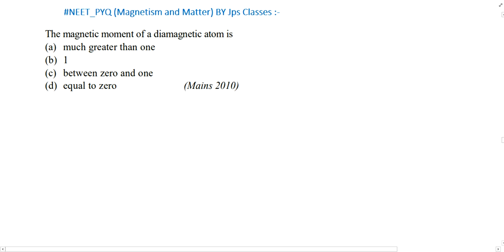The magnetic moment of a diamagnetic atom is (a) much greater than one (c) between zero and one